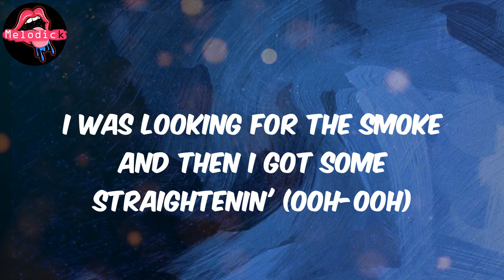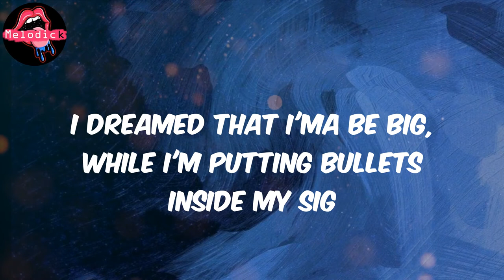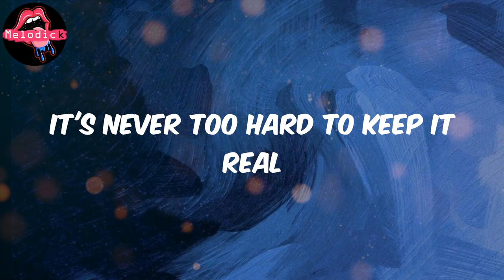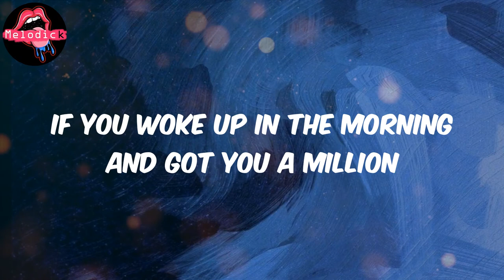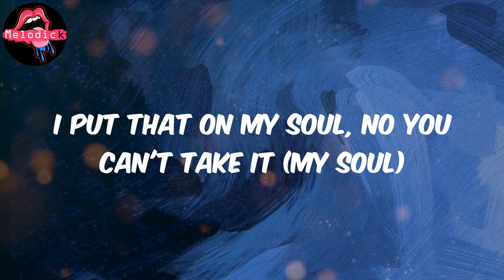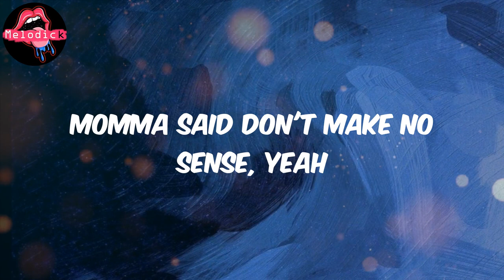Shooters Inside My Crib (Lyrics) - Quavo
Lyrics:
Yeah, yeah (Ayo B on the track)
Ooh, ooh-ooh
Ooh-ooh, ooh-ooh
Yeah, yeah
I was patient, now my ice go glacier (yeah)
I was trapping out the vacant 'til I got some paper (yeah)
I was looking for the smoke and then I got some straightenin' (ooh-ooh)
I was out there chasin' dreams 'cause they thought I couldn't make it (yeah)
I put that on my soul, no you can't take it (my soul)
On the highway going two places, yeah
Prison or vacation, yeah (yeah)
In the trap we switch locations, yeah
Gotta stay down, be patient, ooh (ooh)
I dreamed that I'ma be big, while I'm putting bullets inside my SIG
Mmh-mh-mh-mh (mmh-mh-mh-mh)
Momma said don't make no sense, 'cause I got shooters in all my cribs
Mmh-mh-mh-mh (mmh-mh-mh-mh)
It's kinda hard to be a young nigga
When you gotta watch the way that you live, ooh (ooh)
It's never too hard to keep it real
Keep it one hundred, we on and off of the field (yeah)
Made 'em train to kill if he caught a body, he signed a deal
Don't talk about it, nobody squeal
Upgrade the watches from stainless steel
If you woke up in the morning and got you a million
Just tell me just how would you feel?
Gave my niggas some points, some extra percentage
Just look at the way they live
I was looking for the smoke and then I got some straightenin' (yeah)
I was out there chasin' dreams 'cause they thought I couldn't make it (ooh)
Prison or vacation, yeah (yeah, yeah)
Mmh-mh-mh-mh (mmh-mh-mh-mh)
Mmh-mh-mh-mh (mmh-mh-mh-mh)
Momma said don't make no sense, yeah